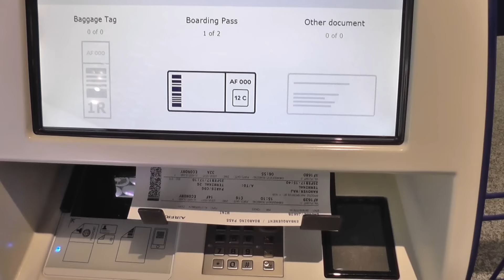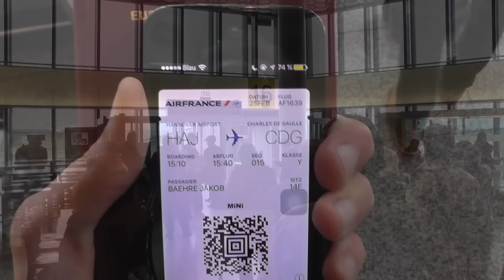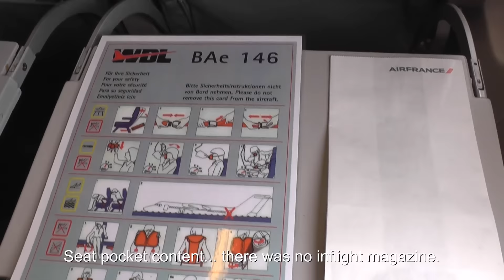[Tripreport] Hannover - Paris-Charles-de-Gaulle ✈ WDL BAe 146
Once again, I was really satisfied with Airfrance! I really enjoyed there service (on a shorthaule flight)! Well, this flight was operated by WDL aviation which is a German charter airline. This was also my first flight with an BAe 146 (/Avro RJ). Even if the cabin was quite old the seats and the legroom was comfortable and therefore all in all, it was a really nice flight!

Thanks to Dirk Oelschläger for taking a picture of my take off which is included in the video!

Airline: WDL Aviation (on behalf of Airfrance)
Aircraft: BAe-146-300
Registration: D-AWBA
Age: 27 years olf
Route: Hannover (HAJ/EDDV) - Paris (CDG/LFPG)
Flightnumber: AF 1639
Seat: 14F
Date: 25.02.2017